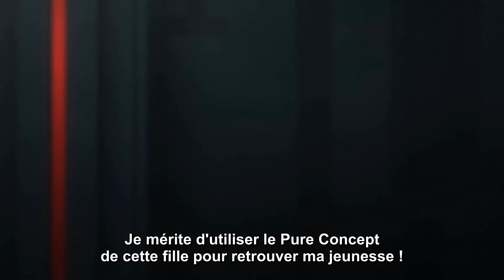Shoujo No Ikiru Michi - Egoisme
Je mérite une seconde vie

Shokei Shoujo No Ikiru Michi 05  - Au Revoir

Peace